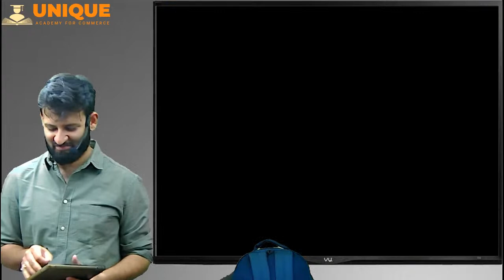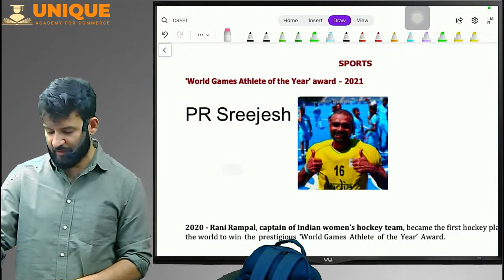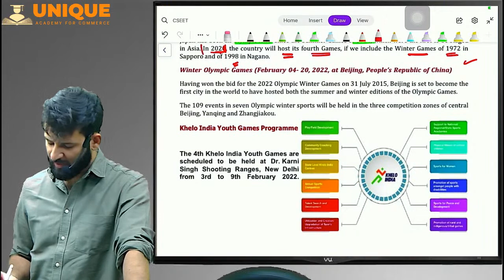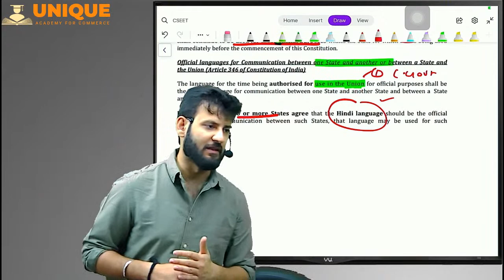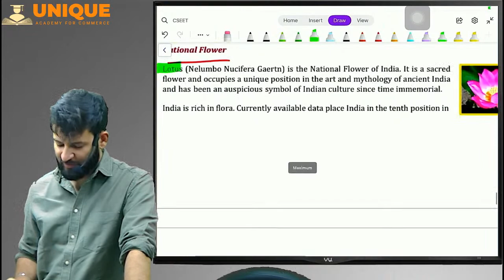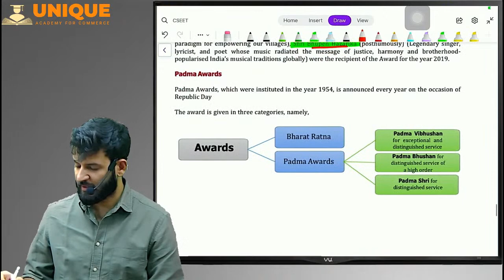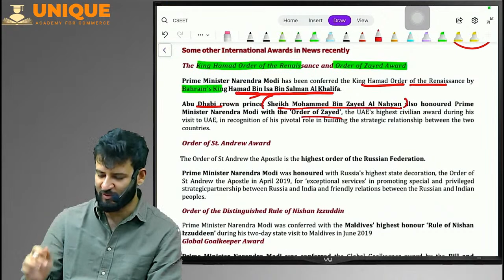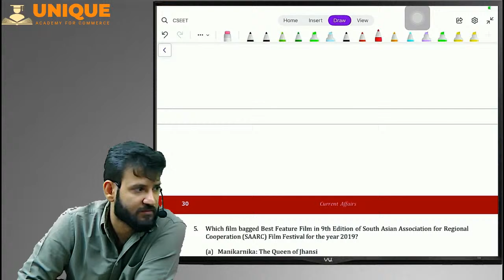CSEET Current Affairs Lecture 17 For CSEET May 2022 Online Classes | 21 Days Live Batch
Current Affairs Lecture 17 For CSEET May 2022 Online Classes | 21 Days Live Batch

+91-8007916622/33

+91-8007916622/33